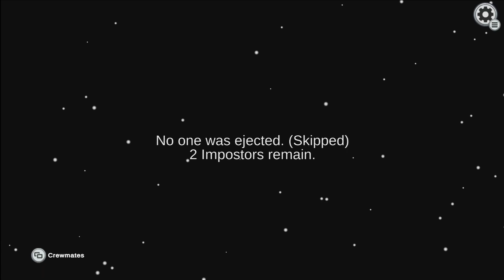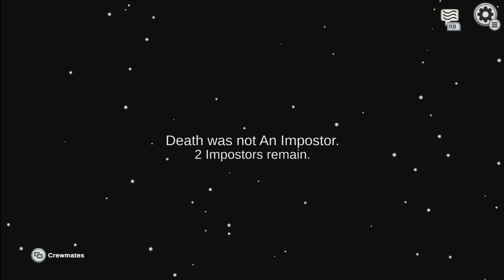Among Us w/ friends - Part 1